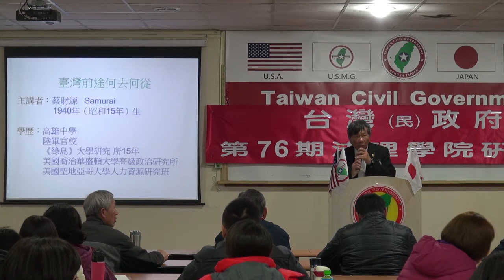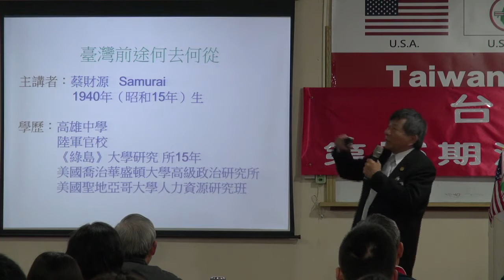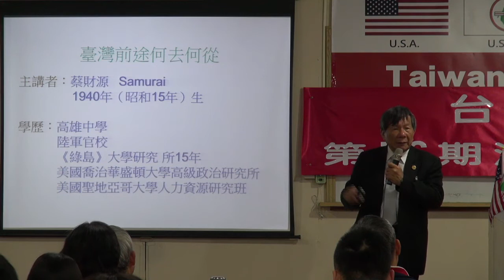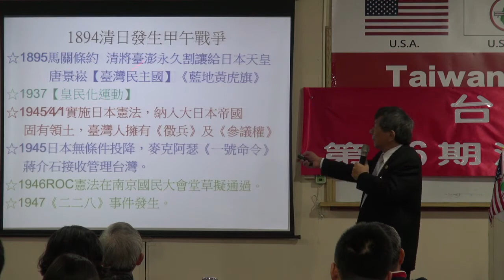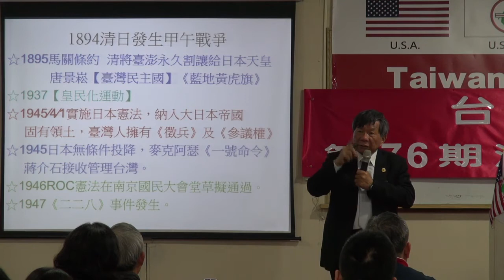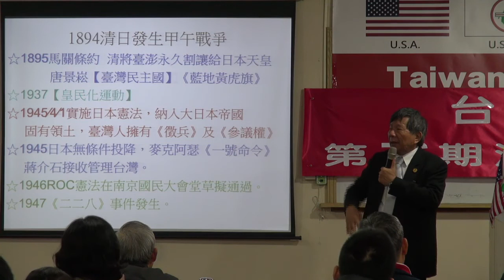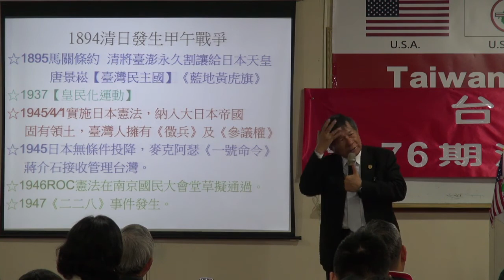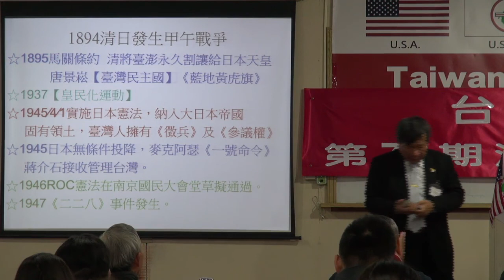140111-9-台灣前途何去何從-蔡財源-台灣(民)政府第76期法理學院研習會